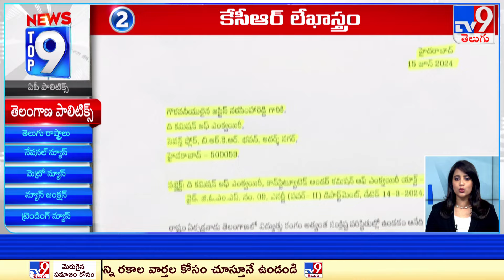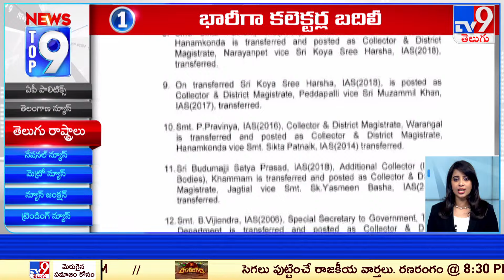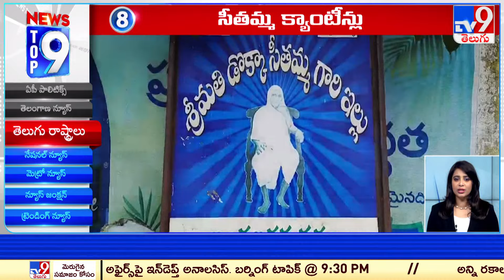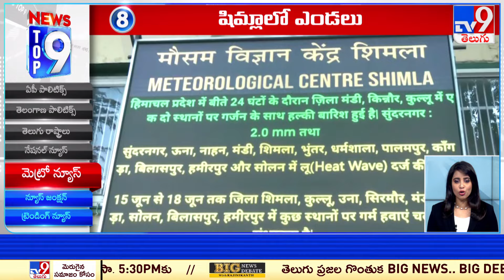Top 9 News : Top News Stories | 15 June 2024 - TV9